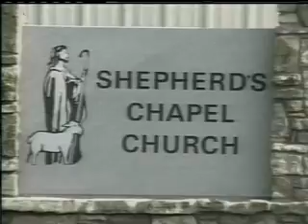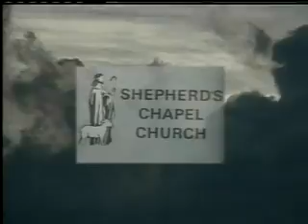Exodus 01 - 2011